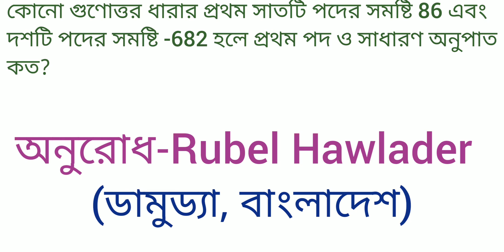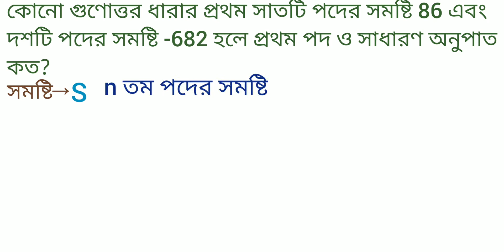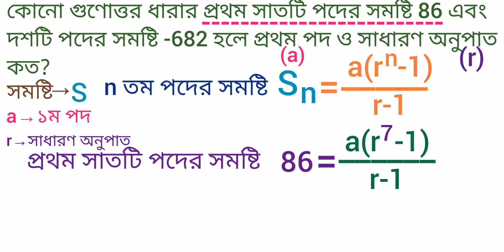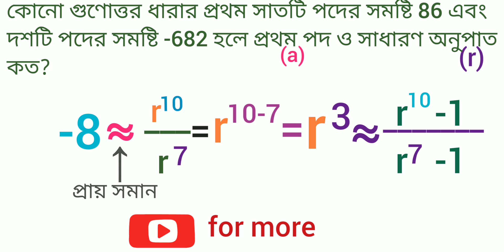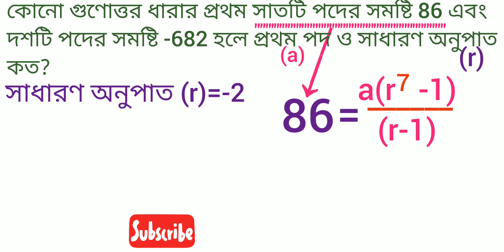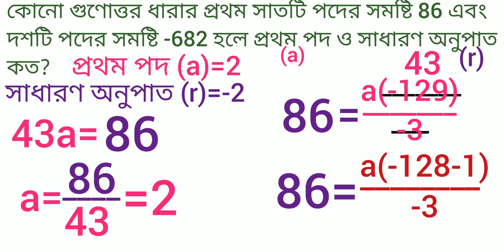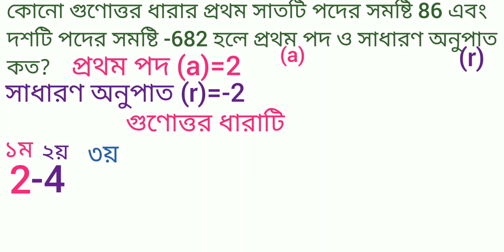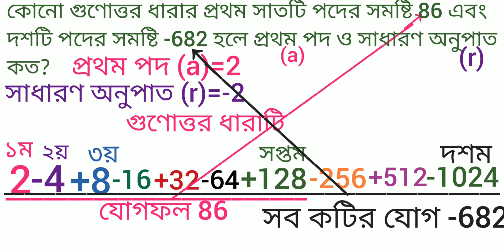গুণোত্তর ধারা অনুরোধ ১ Gunottor dhara, gunottar maths, geometric progression tricks in bengali,